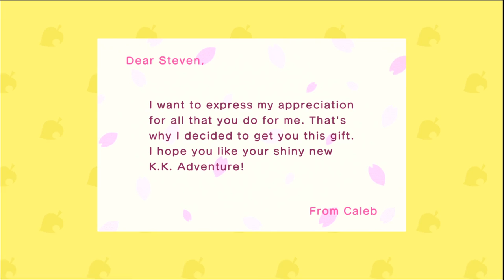Alli on the Move - Animal Crossing New Horizons - DAY 61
just a chill day in rojava...